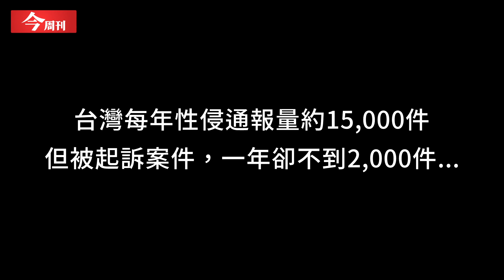【黑幕裡的性侵】走不進司法的性侵案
台灣平均每年約有15000件的性侵通報案，
據內政部預估，未通報的黑數至少有5倍，
但每年平均倍起訴案件卻不到2000件。

而最常見的不起訴原因，
竟是被歸咎在受害者身上？！

司法究竟是還給被害者公道，
還是帶來更痛的二次傷害呢？

我們將用系列影片，
帶您一起走進性侵案件的黑幕中，
看見台灣對於性侵的迷思與傷痛。